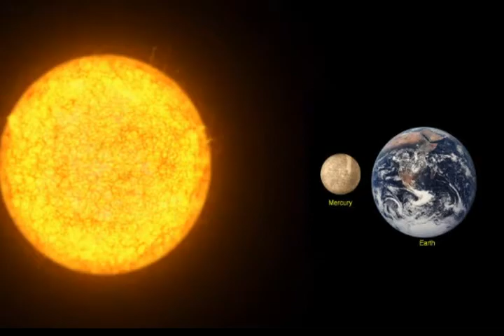Bolalar uchun. Quyosh sistemasi. World Geography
Bolalar uchun rivojlantiruvchi